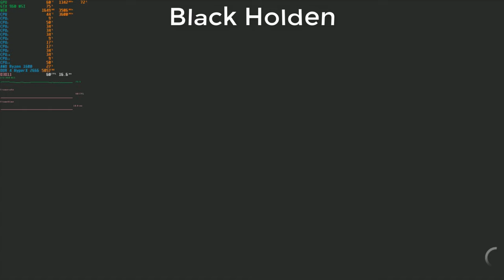The Crew Worldwide #42 Trabalhe O Corpo !GMA#